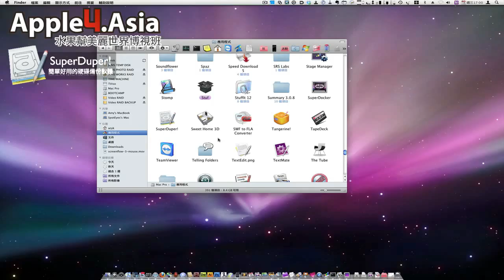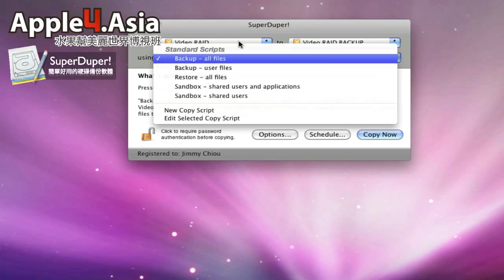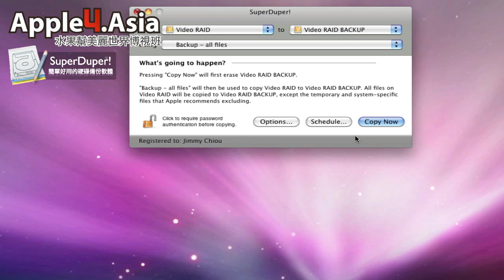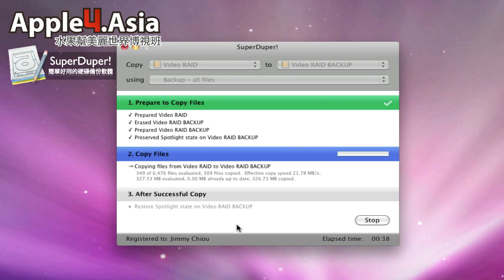SuperDuper 備份複製硬碟好軟體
Apple4.Asia影片教學，教你如何備份、複製你的硬碟、系統碟 教學說明